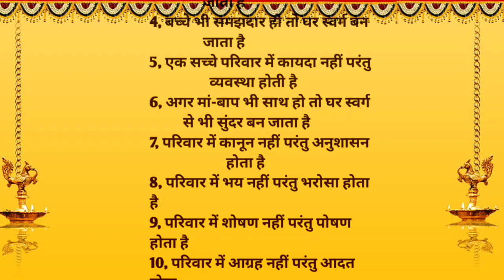सच्ची अनमोल बातें | vastu Shastra | anmol vichar | best lines | quotes | story